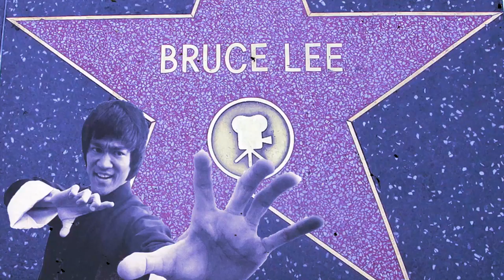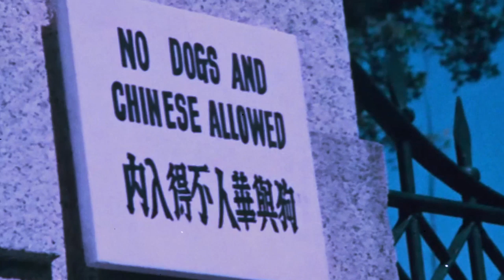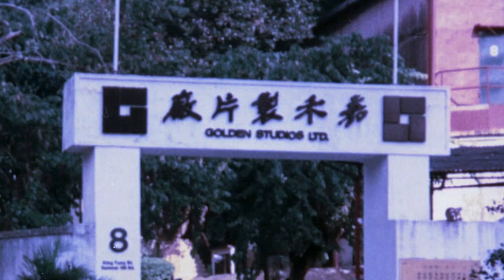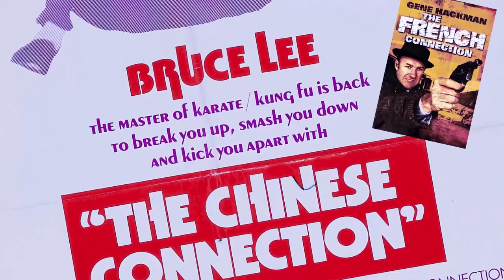"Кулак ярости". Брюс Ли против японцев. Кинорецензия LFTL